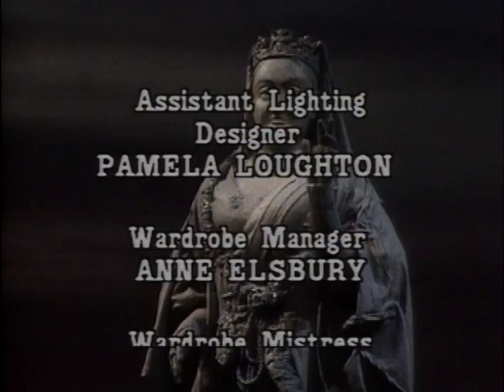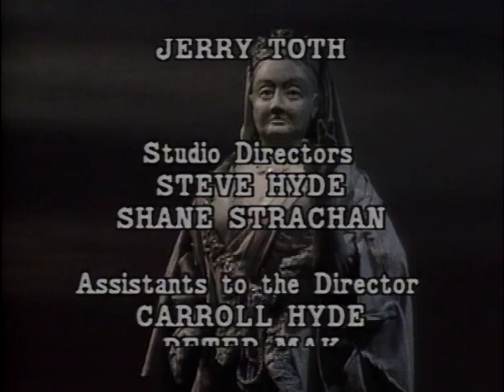Pirates of Penzance Stratford festival 1985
Old TV recording of the Canadian troop performing pirates of penzance.